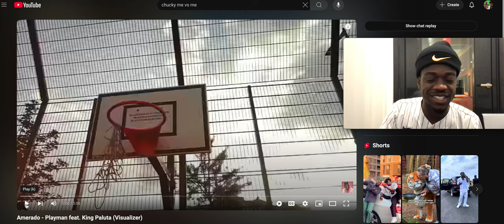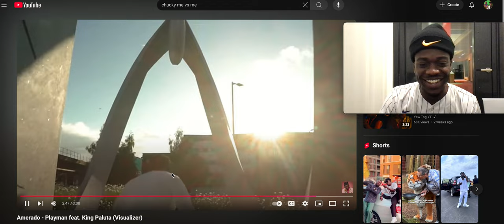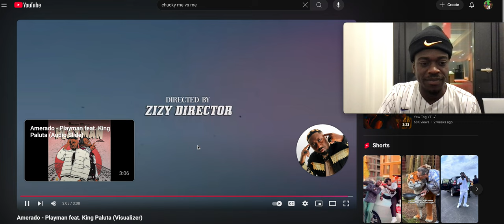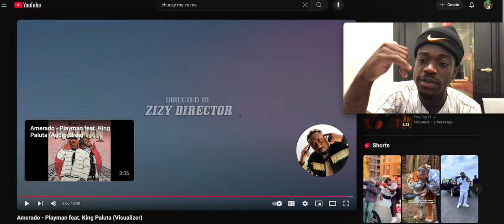Amerado - Playman feat. King Paluta (Visualizer) REACTION VIRAL